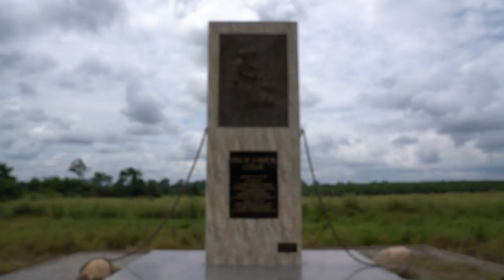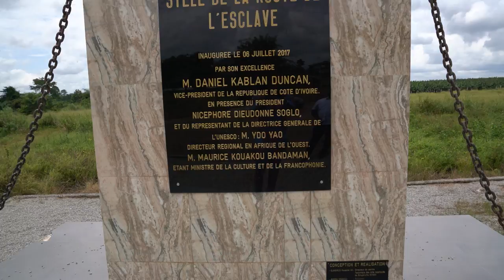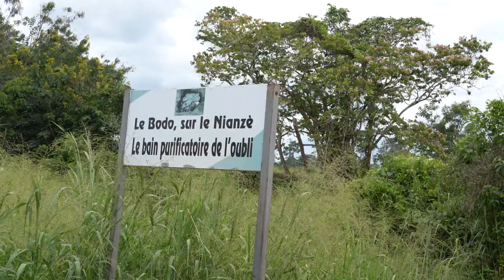Live. Love. Africa: Tour of The Slave Route In Ivory Coast w/ Jean Luc